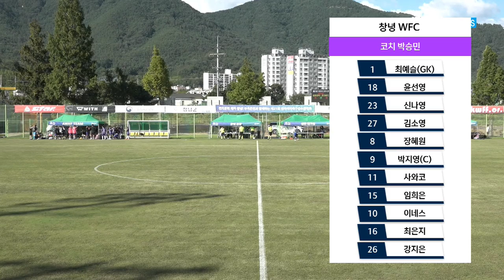들어갈때까지 두들긴다 ~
하이라이트ㅣ2022선수권I 화천KSPO vs 창녕WFC I 예선 1조 I 창녕스포츠파크 천연3 구장 I 전지훈련 메카 창녕! 부곡온천과 함께하는 전국여자축구선수권대회 -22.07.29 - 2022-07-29